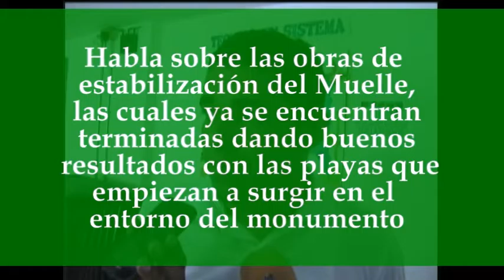Video de CCN Televisión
El alcalde de Puerto Colombia, Steimer Mantilla, habla con los periodistas sobre las obras de estabilización del entorno del Muelle, las cuales fueron terminadas y entregadas recientemente. Ahora se trabaja para abrir la licitación para la segunda fase que contempla la reconstrucción de 200 metros de la estructura histórica.